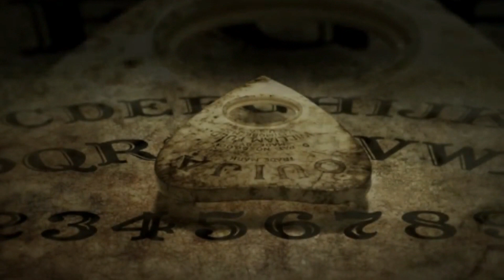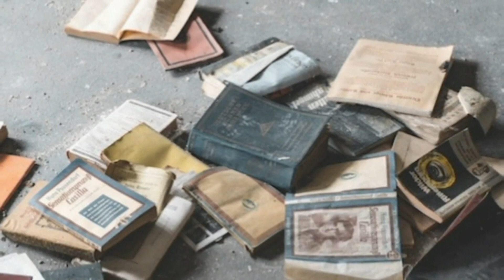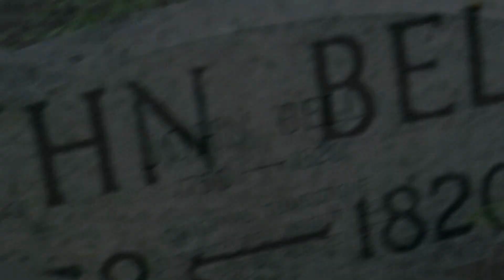I casi di Poltergeist più terrificanti della storia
Come poltergeist, viene chiamato il fenomeno paranormale che consiste nell'apparente movimento, spostamento o levitazione di oggetti, nonché nell'irruzione di colpi, suoni e altri eventi inspiegabili, che causano anche danni fisici alle persone. Nel corso della storia, nel mondo si sono verificati molti fenomeni di questo tipo ed è per questo che ti presenteremo I casi di Poltergeist più terrificanti della storia